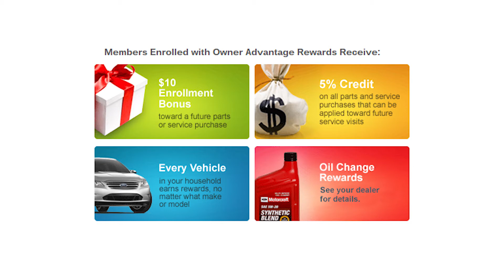What to expect from Kearny Pearson Ford Service Department